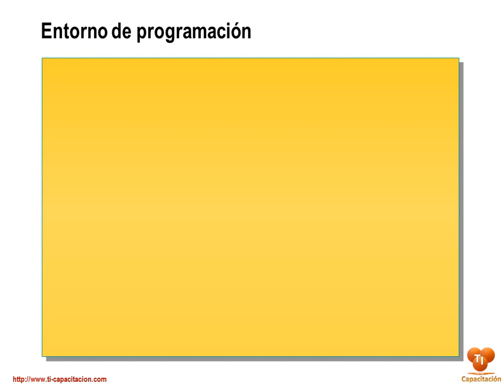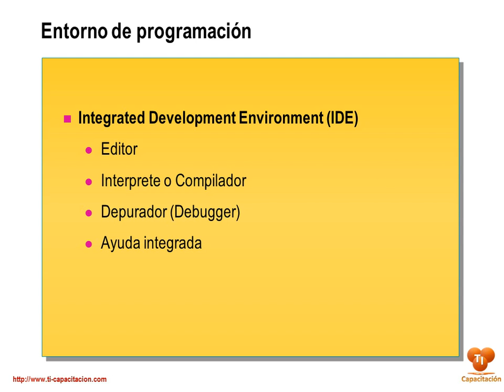Entorno de programación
En este video se describen los componentes principales de un entorno de programación también conocido como IDE (acrónimo en inglés de Integrated Development Environment).